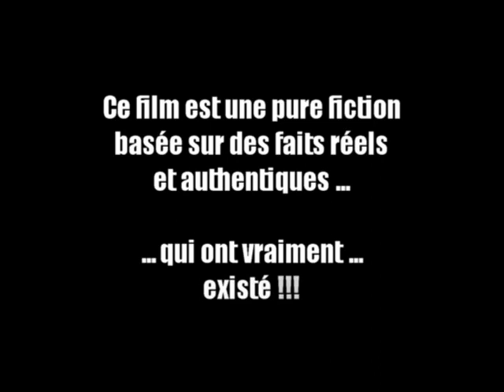Massif de Belledonne - Montée au refuge de la Pra